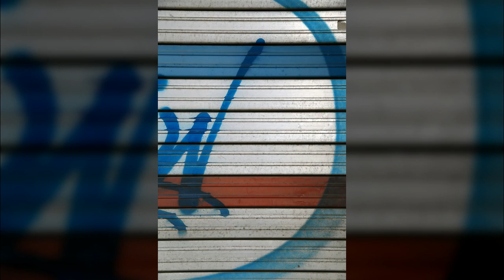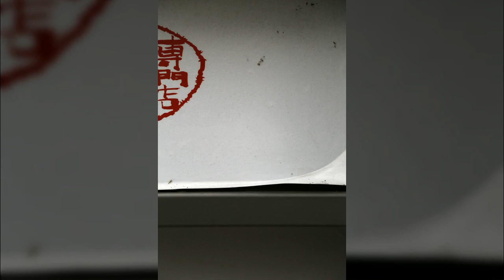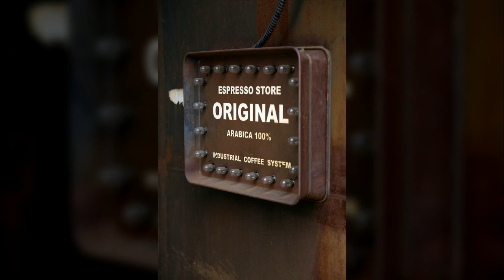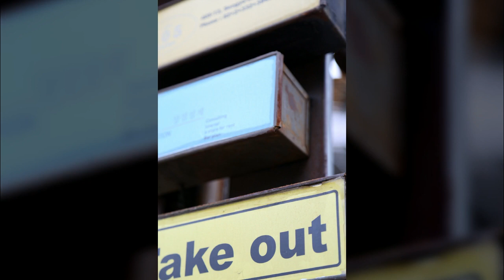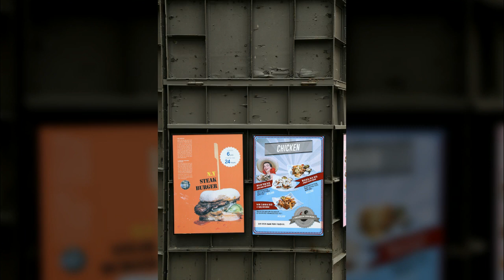홍대인근03